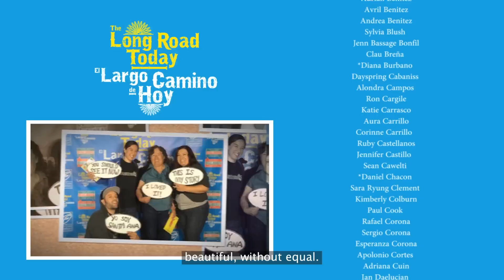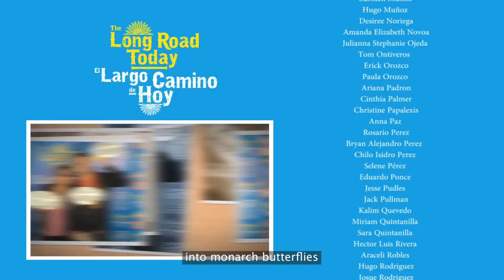Telling A Community's Story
Over a two-year period (2012-14), South Coast Repertory—in partnership with Latino Health Access and supported by a grant from The James Irvine Foundation—listened to the stories of more than 1,000 residents of Santa Ana, Calif., to hear their personal recollections, hopes for and dreams about their community. The project—called Dialogue/Dialogos—saw the resident stories brought into the heart of a new play written by Jose Cruz Gonzalez, The Long Road Today/El Largo Camino de Hoy.  A handful of professional actors was joined by nearly 100 community members who acted, served as crew and volunteered in other capacities for seven performances in September 2014 in Santa Ana’s Civic Center Plaza. This video, produced by Gallo Studios for South Coast Repertory, is a retrospective of two-year project.